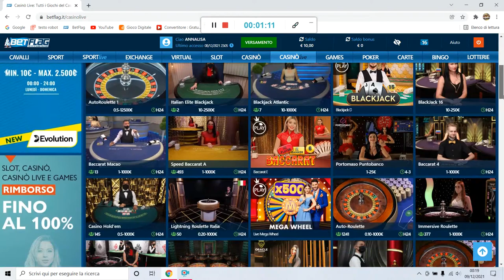Live Lightning Roulette 200x "Spy Numbers"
Live Lightning Roulette ... ci aggiudichiamo subito il 200X
sessione lampo!!! sistema utilizzato "Spy Numbers"